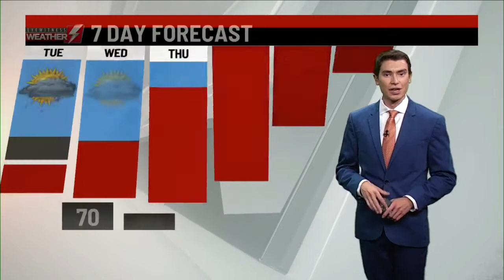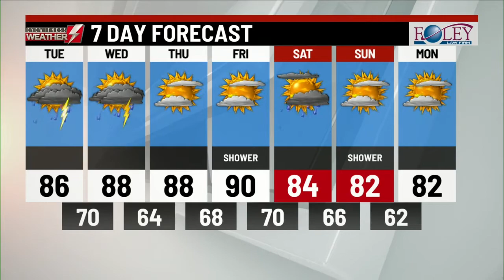Eyewitness News Webcast: Tuesday, July 13th